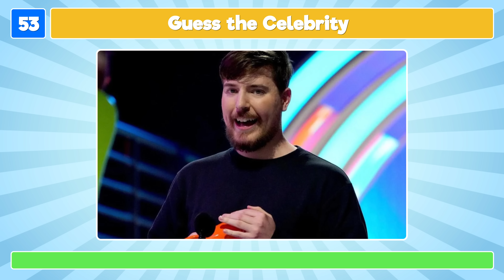Guess the Celebrity in 0.001 Second | 100 Celebrities Quiz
Don't blink or you'll miss it: it's Guess the 100 celebrities in 0.001 seconds! Can you guess 100 famous celebrities in a split-second? Let's find out!

For this celebrity quiz, you will be shown a picture of a celebrity for only 0.001 seconds. Your challenge is simple: guess the celebrity correctly! Let us know how many questions in this celebrity quiz you got correct!

We hope you enjoy playing Guess the 100 Celebrities in 0.001 Seconds. We promise fun!